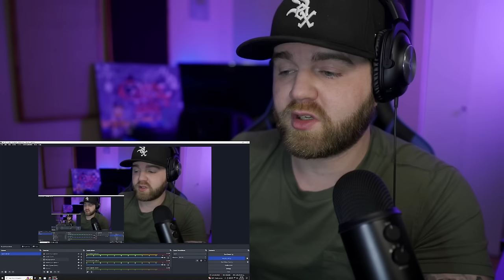DRAKE IS THANOS?!😂| Drake - Push Ups (Drop & Gimme 50) (Kendrick Lamar, Metro boomin, Future) Diss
Thank you so much for getting the channel this far. We’re on the road to 300k and I’d love to have you. Thank you for showing love and for your support!